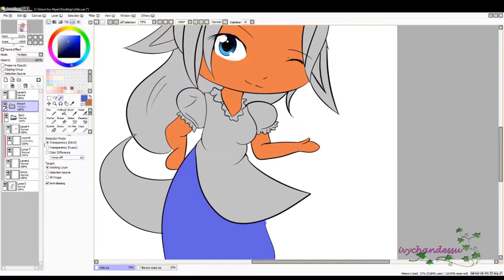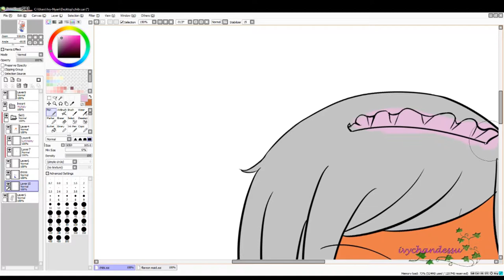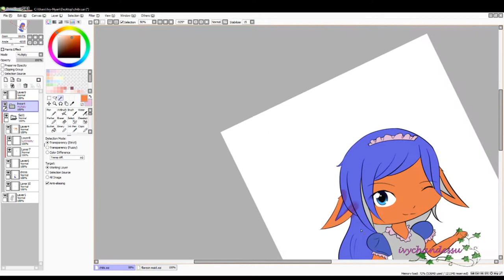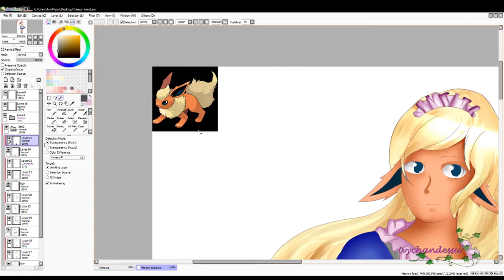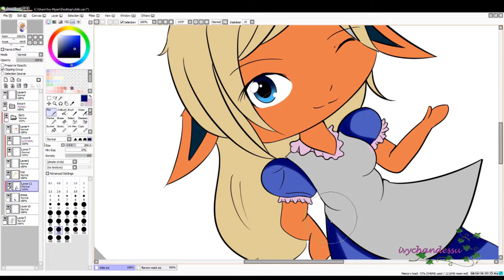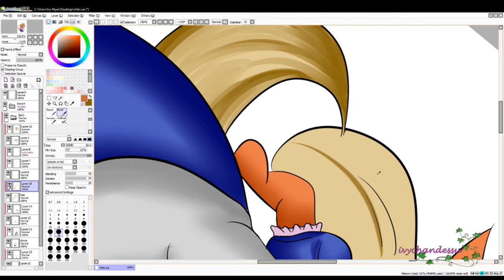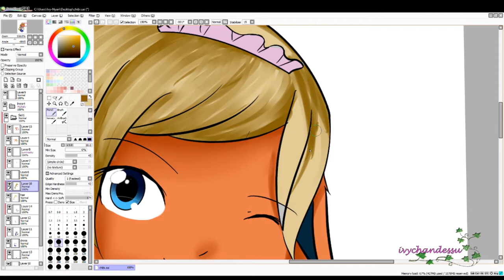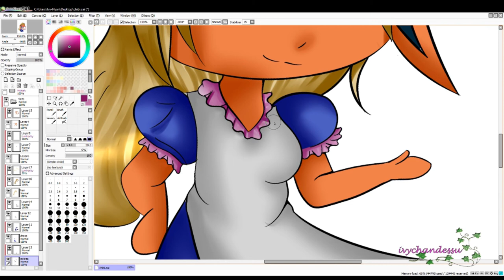POKEMON MAID: Colorin of a POKEMON Ginka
POKEMON MAID: Lineart of a POKEMON Ginka

So yeah, i keep making hanges on the coloring xD
I need to find a stable coloring method that I like, but i keep changing lolz.
if you have any sugestions please let me know